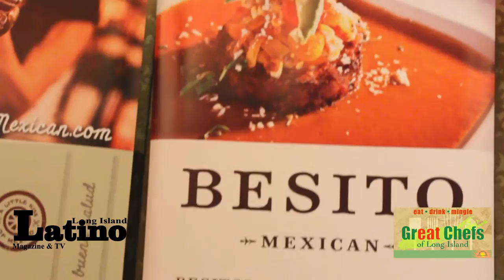Great Chefs of Long Island - Family Service League